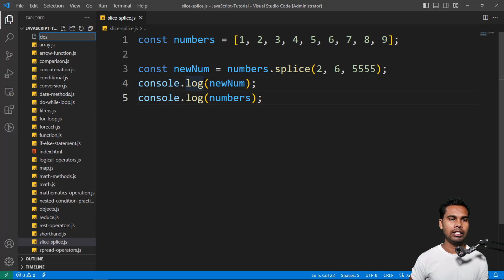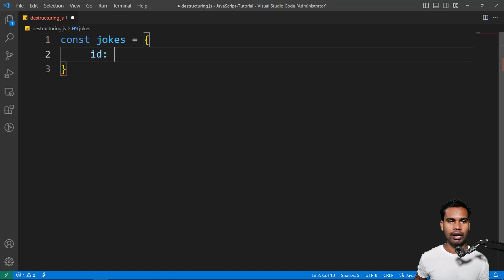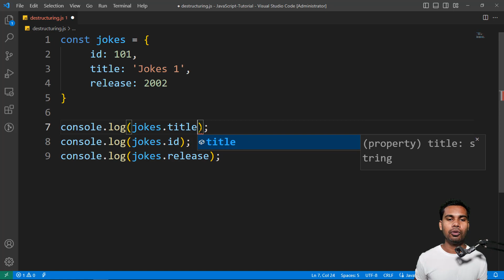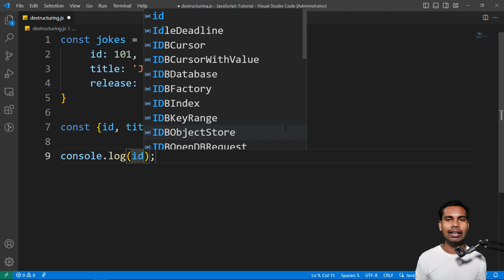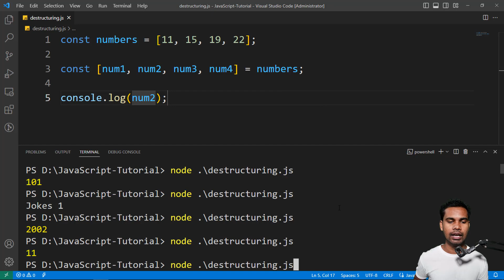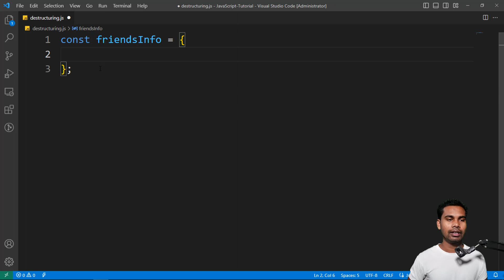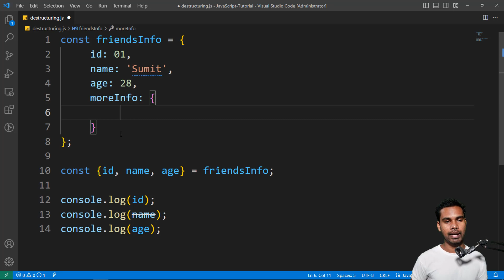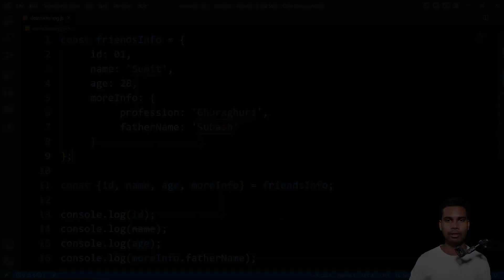Destructuring in JavaScript | JavaScript Modern Syntax Tutorial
In this video we have discussed about Destructuring in JavaScript. How to Destructuring the required data from an array and object is shown. JavaScript's Destructuring method is very important. By this Destructuring we can make our work much easier.